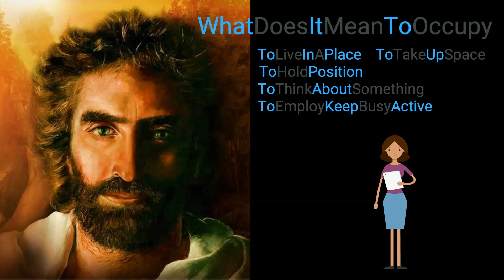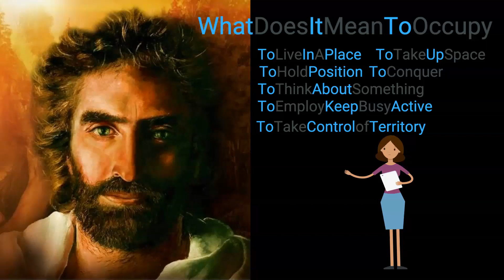What It Means to Occupy Biblically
Many just hear the word but don't really connect to the mandate GOD gave us. Many think it is to sit in a chair and take up space while doing nothing for the Kingdom of GOD. I beg to differ.